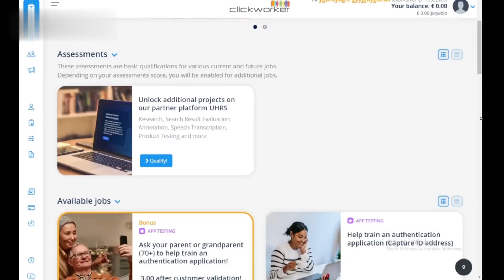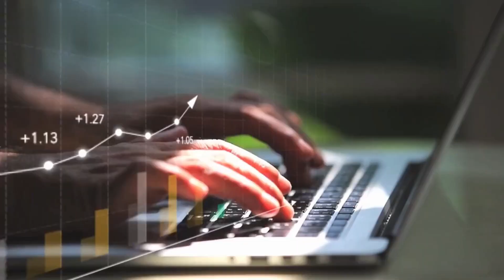Clickworker Review - is Clickworker Legit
Considering joining Clickworker but unsure if it's worth your time? In this honest review, we delve deep into the Clickworker platform to help you decide if it's the right fit for you. From the types of tasks available to the payment process and user experience, we cover it all. Join us as we explore the pros and cons of Clickworker and provide insights to help you make an informed decision about whether to get started with this freelancing platform.